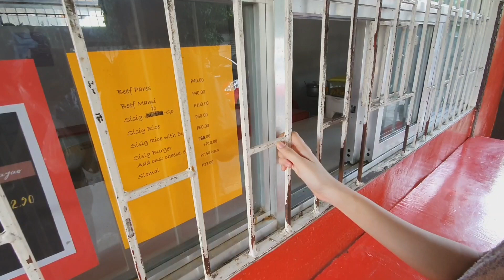BAG-O NGA KALAN-AN SA MIAGAO: Tara, meryenda!